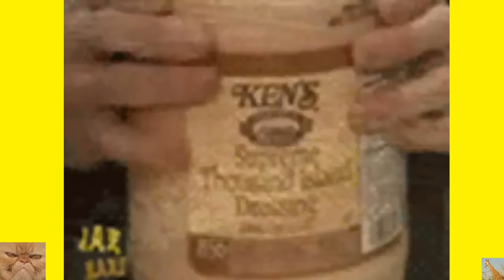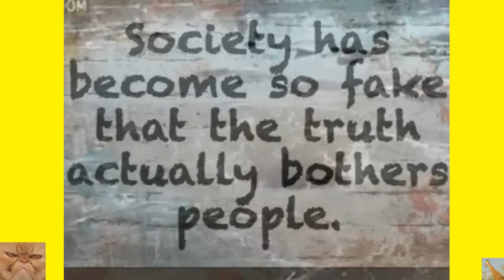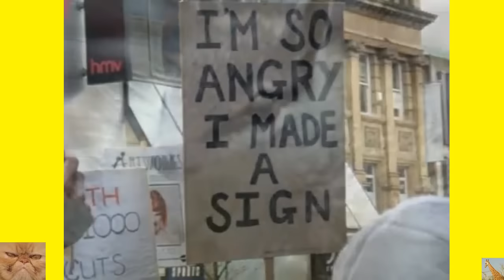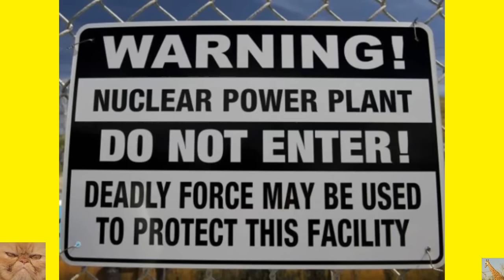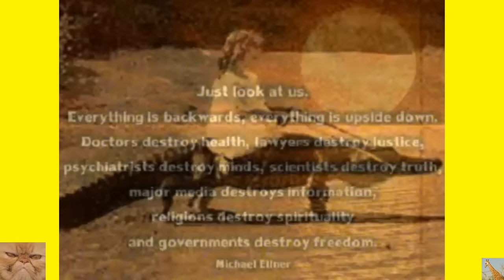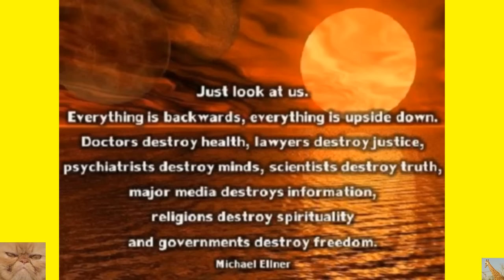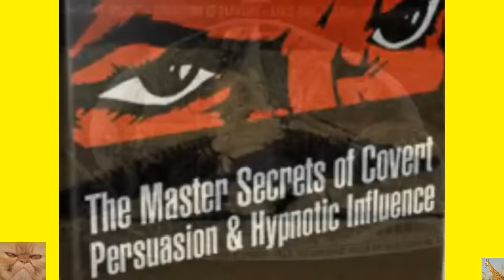Fukushima: Genocide & Ecocide on Rense w/ Dana Durnford & Yoshi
Many thanks to Strontium Milks for the vids.  GREAT INFO UNDER HIS DESCRIPTION BOXES AS WELL. Jeff Rense with Dana Durnford and Yoishi Shimatsu Radiation Update 11.30.15 Source

Censored US gov’t emails reveal proposed plan to test West Coast residents for Fukushima fallout — “Many cases of cancer may end up being attributed to exposures” watch second part of this interview Doses could exceed EPA’s emergency levels — UC Berkeley Nuclear Dept.: “Prompt action should be taken” FOIA Document — Excerpts from email by Per Peterson, Chair of Dept. of Nuclear Engineering at Univ.of California Berkeley & scientific adviser to Energy Secretary Steven Chu , Mar 23, 2011 at 1:35p [Sent to John Holdren, senior adviser to Pres. Obama on science & technology, Secretary of Energy Steven Chu, DOE/NRC officials, and others who were redacted. I would like to raise another issue which now merits expeditious, near term action. There is a short time window… during which it will remain possible to… measure any I-131 that members of the public may have ingested…Collecting this data… would be very valuable…

“Purple cloud” seen by engineer after Fukushima explosion.“I took a photo” — Former Prime Minister: Smoke from reactor blast had different color than officials claim; Steel appears to have melted on top of Unit 3; Suggests possible nuclear explosion. published Oct. 28, 2014: The family once lived in Odaka, 15 kilometers from the nuclear power plant… Yoshiharu Sue, former Hitachi engineer: “Whenever I come back to collect our belongings, there are no voices, no cars, nothing, that’s why I never stay here for long”… The 14th of March 2011, 3 days after the earthquake and tsunami… Sue: “I heard a loud noise and then saw a purple cloud in front of a house in the mountains. I took a photo of it, it was an explosion at the nuclear plant, I knew a little about the subject and realized things were getting dangerous. So we left here on the night of the 14th of March.”

Recall the article by former Prime Minister Yukio Hatoyama and Diet member Tomoyuki Taira in Nature Magazine. A question that must be answered is what caused the explosions at the site. They were initially reported as being caused by the ignition of hydrogen… this has not been settled… Knowing whether a nuclear explosion took place is essential for predicting how much radioactivity might have been released… and how far it would have spread, as well as the state of the spent-fuel rods… Two observations suggest that this is plausible.
First… [the government] reported finding heavy metals such as curium-242 up to 3 kilometres from the reactor site and plutonium-238 up to 45 kilometres away. These isotopes are deadly poisons… concentrations of 238Pu around the plant were much higher than usual… [Officials say it] must have come from the Fukushima reactor. If so, they suggest that broken spent-fuel rods might be scattered around the site…
Second, the steel frame on top of the unit-3 reactor building is twisted, apparently as a result of melting… a hydrogen explosion should not have generated enough heat to melt steel. Initially, TEPCO claimed that the explosion in unit 3 generated white smoke; on re-examination, the smoke was black, and therefore unlikely to have been caused by a pure hydrogen explosion.
Others in Japan also question the claim hydrogen caused Unit 3′s explosion. Teruyuki Nakajima, of the Atmosphere & Ocean Research Institute at the University of Tokyo and Science Council of Japan:

Expert: Plutonium-241 from Fukushima nearly 70,000 times more than atomic bomb fallout in Japan — Gov’t Labs: Large areas of oceans contaminated by plutonium from events such as Fukushima; Build-up in biosphere expected

Record levels of Fukushima radiation detected off West Coast — Massive plume stretches for more than 1,000 miles — Reuters: Contamination is spreading off U.S. shores — Radioactive cesium reaches 11 Bq/m3 at multiple locations (MAP)

Former Japan Official: “Unstoppable contamination of Pacific Ocean… is seriously menacing US West Coast” — “Fukushima now undeniably a global security issue… can’t be brought under control by single state”